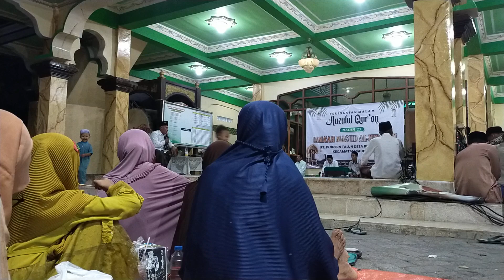2. Peringatan Malam Nuzul Qur'an Malam 21 Jamaah Masjid Al-Hidayah RT. 15 Dusun Talun, Blongsong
2. Peringatan Malam Nuzul Qur'an Malam 21 Jamaah Masjid Al-Hidayah RT. 15 Dusun Talun, Blongsong